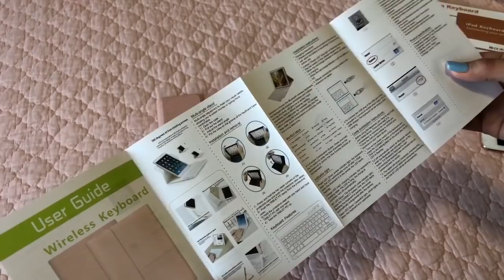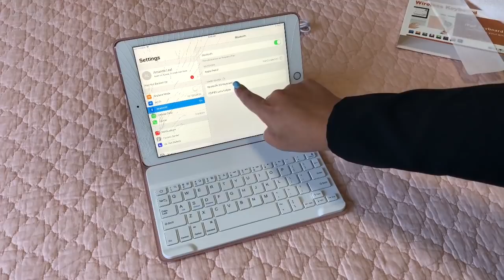Transformando seu tablet em notebook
Link Teclado